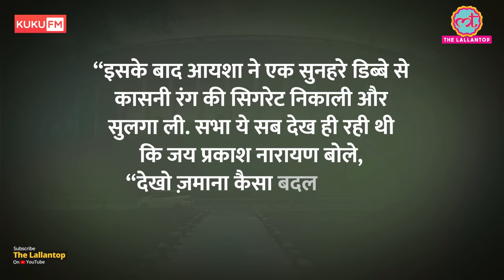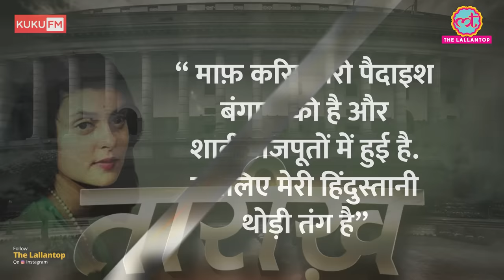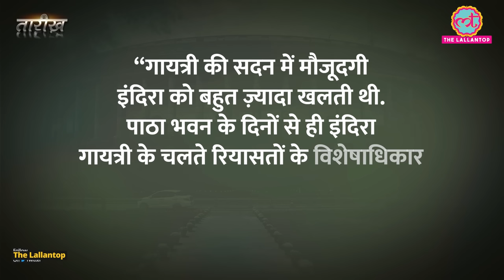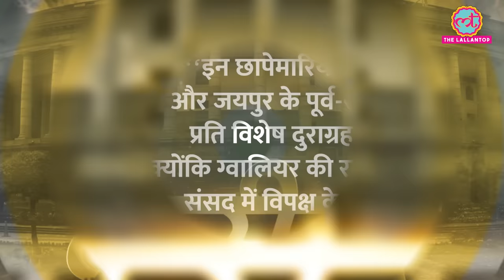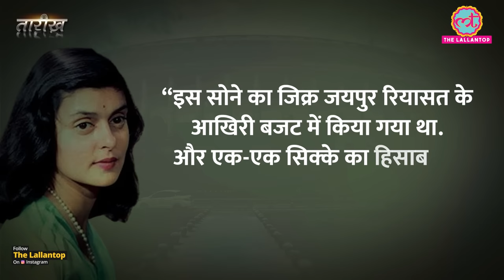Indira Gandhi और महारानी Gayatri Devi के बीच रंजिश की कहानी| India History Hindi | Tarikh Ep.216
Tarikh is a daily program in which we present you with incidents and stories of noteworthy persons in Indian History in Hindi. In this edition of Tarikh, Divyanshi talks about Maharani Gayatri Devi ,the queen of Jaipur Princely state and later a member of Lok Sabha. Gaytri Devi was a princess of Cooch Behar and was married to Sawai Man Singh ii. She won her first Lok Sabha Election with a record margin, such that it was included in Guinness World Records. Her Animosity with Indira is a stuff of legendary stories such as the raid on Jaipur Palace in 1975 in which a large amount of gold was found. What happened to the gold? What was the reason behind Animosity between Gayatri Devi and Indira Gandhi? Watch complete video to know more